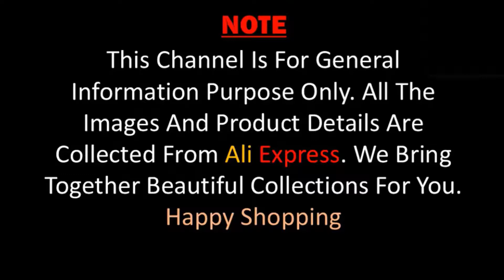Wireless Car Phone Charger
ROCK Infrared Sensor Automatic Qi Fast Wireless Car Phone Charger For iphone Samsung Car Phone Holder For Xiaomi Huawei 10W

• Brand Name: ROCK
• Charging Pad Material: Silicon
• Form Feature: in Car Holder
• Built in Cooling Fan: No
• Max. Output Power: 10w
• Features: With Charging Indicator
• Features: With Cable
• Features: With LED Light
• Features: Used With Phone
• Connector Type: Type C
• Quality Certification: RoHS
• Material: Metal
• Material: Plastic
• Style: Automatic Qi Fast Car Wireless Phone Charger
• model: Wireless Charger + Car Phone Holder
• feature: 10W output Car Wireless Charger Fast Charging
• feature 1: for IPhone X 8 Iphone 8 Plus Samsung S9 S8 Plus Note 8
• feature 2: 10W Portable Wireless Charger Charging Pad
• feature 3: for iPhone X 8 Plus Samsung S9 S8 Plus S7 Note 8
• feature 4: Car Automatic Qi Fast Wireless Car Phone Charger
• feature 5: 10W QI Wireless Charging Charger Car Mount
• feature 6: Flash Wireless Charging Pad Car
• fit for: 65-85mm width phone

If you do make a purchase, any of the money earned will help continue supporting the website/channel.